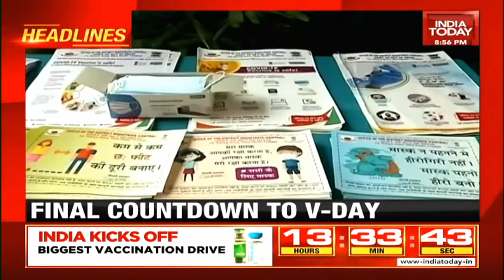9 At 9 | Top Headlines Of The Day With Rajdeep Sardesai | India Today | January 15, 2021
Watch the top 9 headlines of the day with Rajdeep Sardesai.